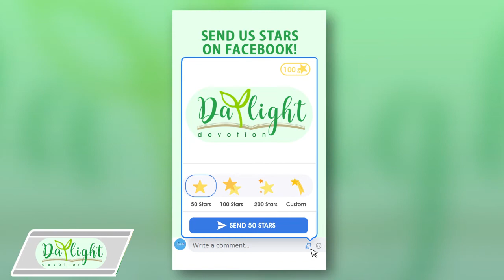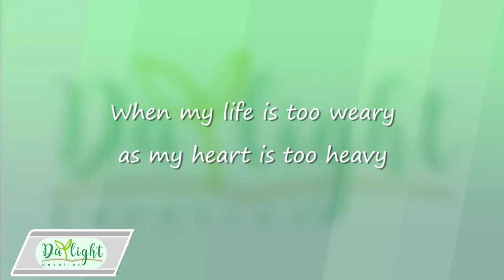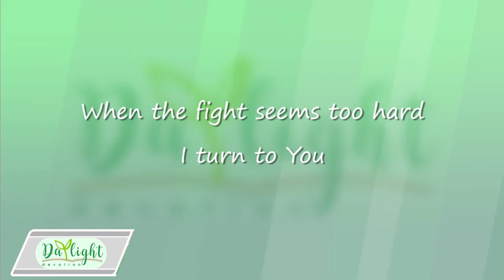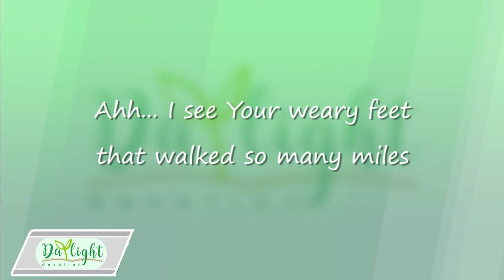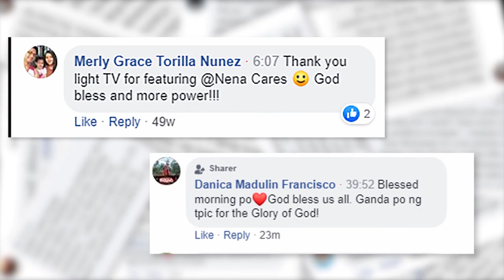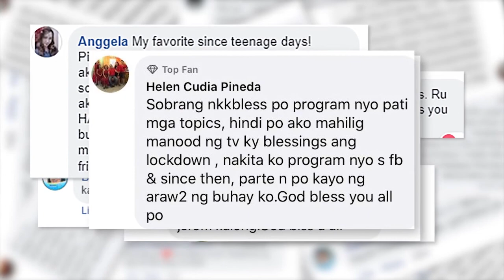DAYLIGHT DEVOTION ( January 5, 2021 )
1 Timothy 6:12
'' Fight the good fight for the true faith. Hold tightly to the eternal life to which God has called you, which you have confessed so well before many witnesses.''